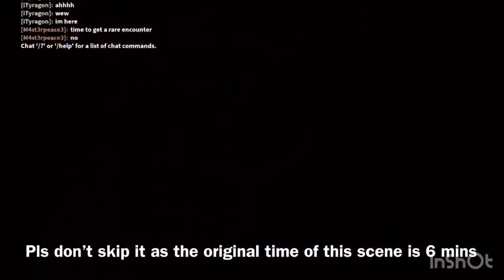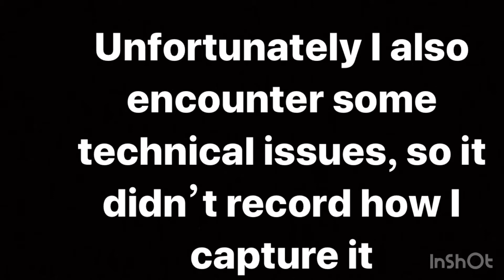How I encounter pyramid in roblox loomain legacy?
It waste me 16 mins to catch it